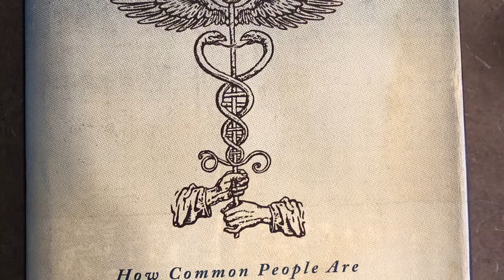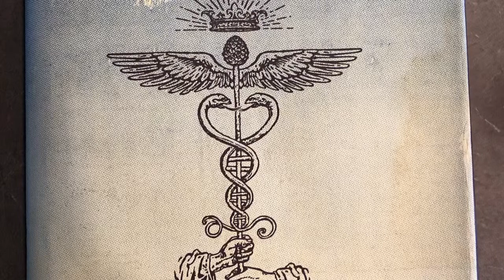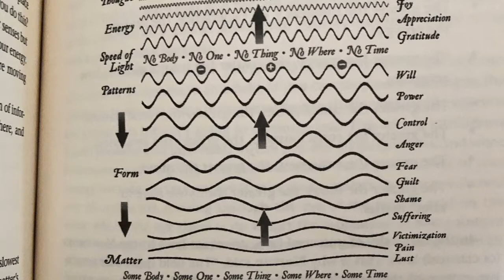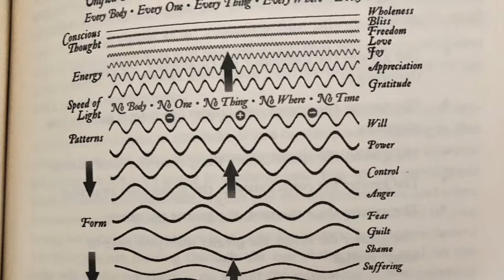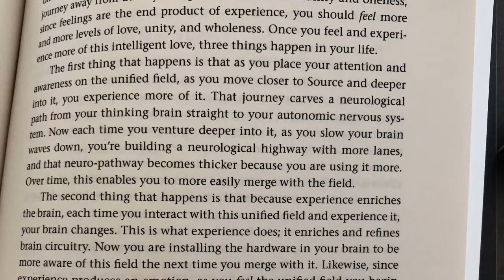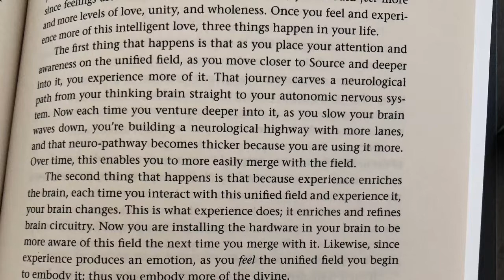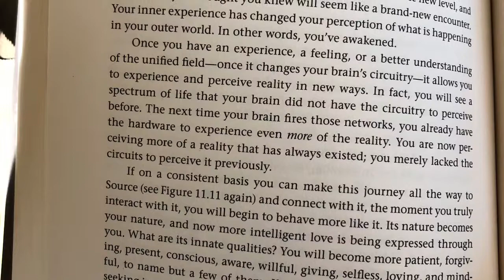Becoming Supernatural Pain Release Become Unified and Tuned In to the Divine in YOU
From the amazing book Becoming Supernatural by Dr Joe Dispenza, here in his audiobook he teaches students how to concentrate on Love, Source, the UNI-verse, the high frequency and loving vibrations to release pain and dis-ease. Get the book and audio version!!!